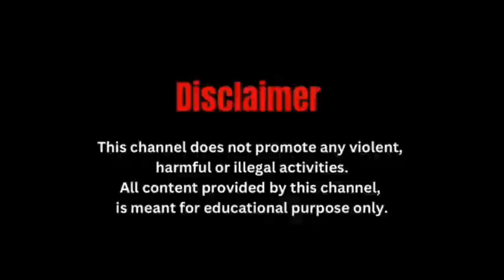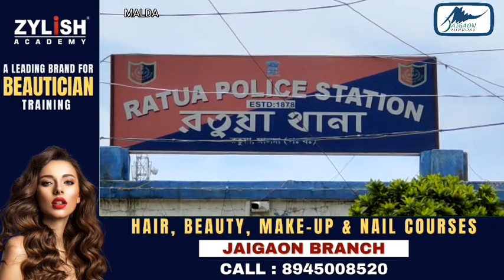आम बगीचे में एक व्यक्ति के साथ हुआ दुःखद घाटना